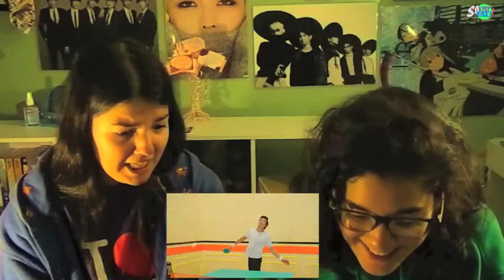Best MV Reactions - Orange Caramel Lipstick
Best Kpop Music Videos Reaction - Orange Caramel Lipstick
2014

Don't miss our Best Reaction videos blog post!